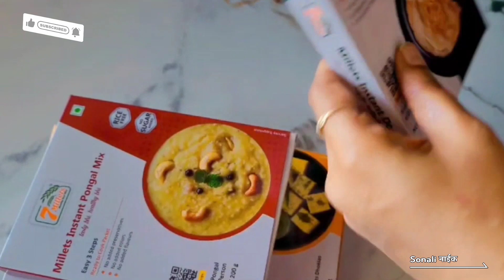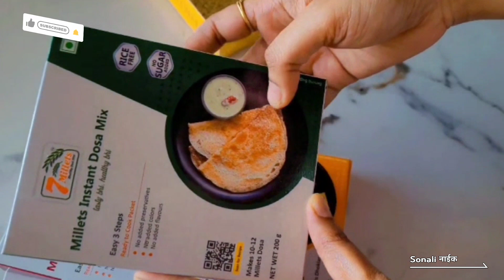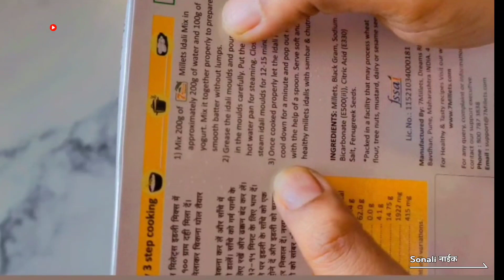वजन कमी करायचे असेल तर बनवा.🤔..Millets इडली तांदूळ नाही, रवा नाही | Helthy & Tasty